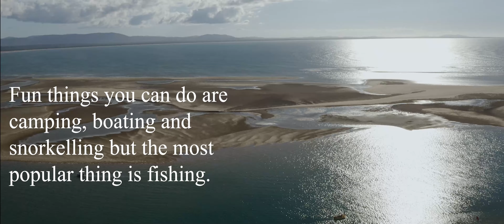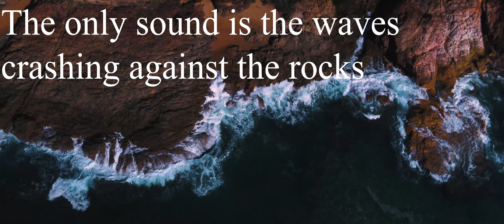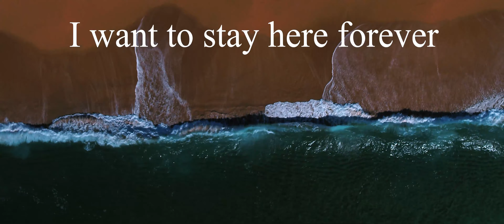Agnes Water's Main Attractions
Have a look at the 4 must see main attractions at Agnes Water.